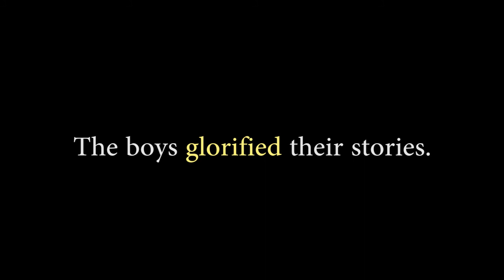What does Glorified mean?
Brad Lowe teaches the word Glorified in this video.